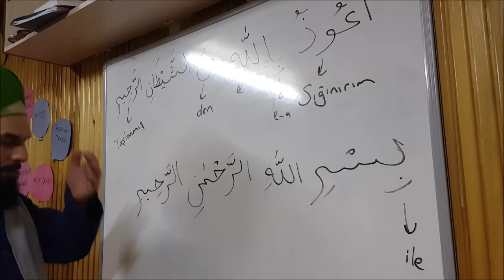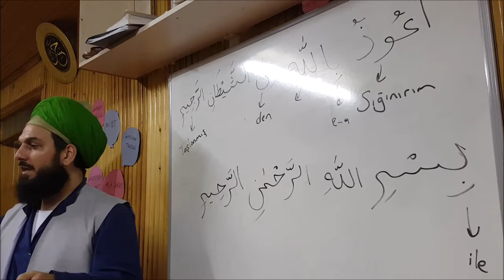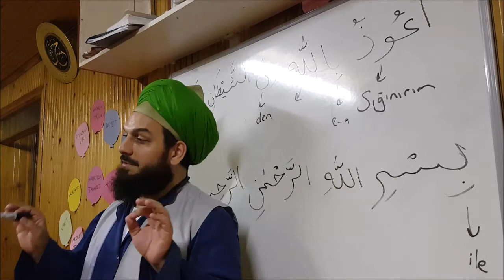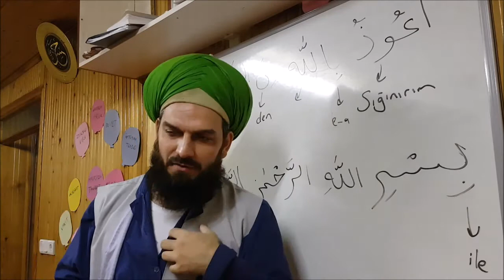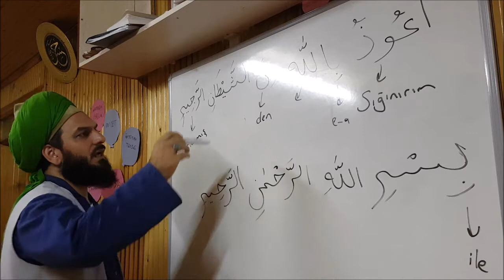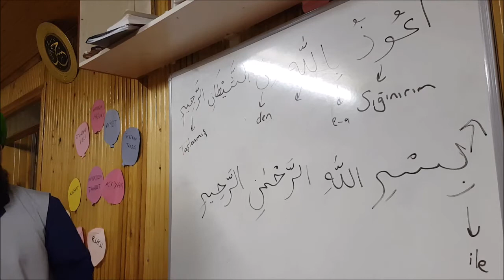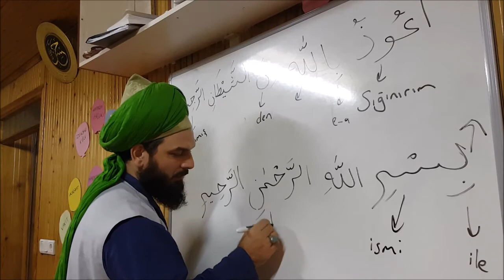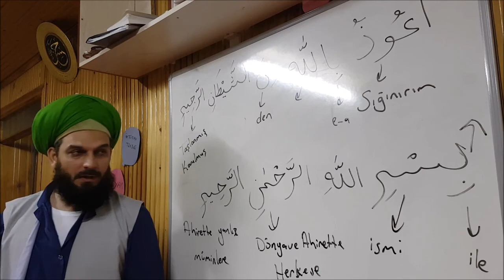1.TEFSİR DERSİ BAŞLIYOR."EUZU BESMELE".22.08.2016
HER HAFTA BİR DERS YAPACAĞIZ İNŞ. KAÇIRMAYALIM KURANI KERİMİ AZ DA OLSA ANLAYALIM

0:00 EUZU BESMELE

0:58 EUZU BESMELE: HUŞU NE DEMEKTİR?

2:47 EUZU BESMELE ÇEKMEK NE DEMEKTİR?

5:09 EUZU BESMELE: EUZU NE DEMEK?

5:56 EUZU BESMELE: EUZU BİLLAHİ NE DEMEKTİR?

6:22 EUZU BESMELE: EUZU BİLLAHİ MİNEŞŞEYTANİRRACİM MANASI?

7:18 EUZU BESMELE :(BE) HARFİNİN MANASI?

8:10 EUZU BESMELE: (BİSMİ) ALLAH'IN İSMİYLE BAŞLARIM.

8:38 EUZU BESMELE: (ERRAHMANİ) NE DEMEK?

8:43 EUZU BESMELE: RAHMAN NE DEMEK?

8:54 EUZU BESMELE: ER RAHİM NE DEMEK?

9:07 EUZU BESMELE: NEDEN BESMELE'NİN İÇİNDE BU İKİ İSİM VARDIR?

9:58 EUZU BESMELE: ALLAH'IN YARDIMI OLMAZSA NE OLUR?

10:32 EUZU BESMELE: "RACİM" İN MANASI

12:10 EUZU BESMELE: TAŞLANMIŞ KELİMESİNDEKİ HİKMET?

12:43. DUA